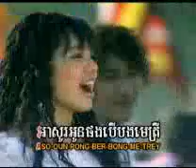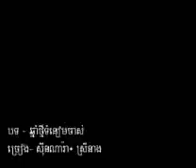Chhnam Themy Tum Neam Chas.avi